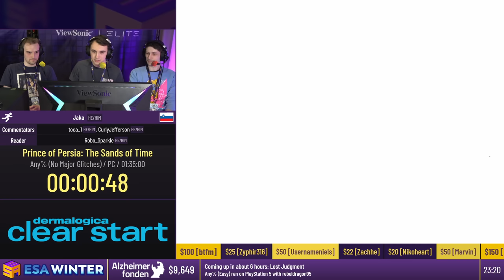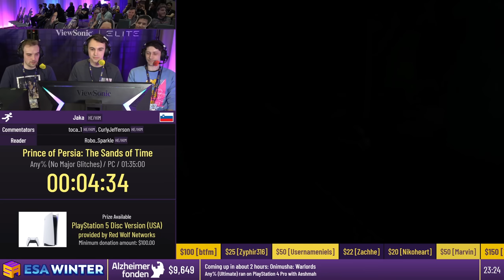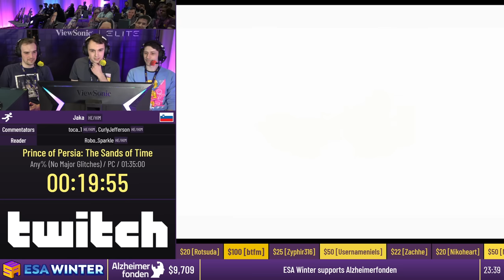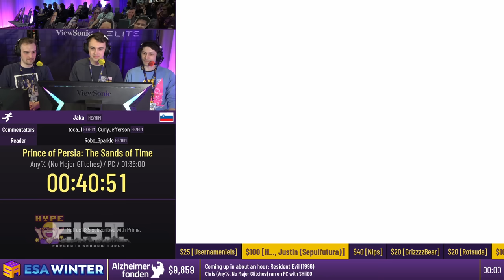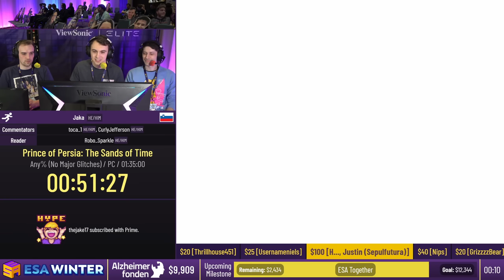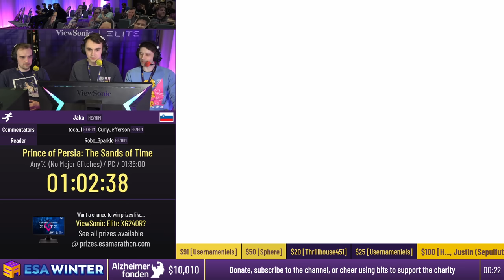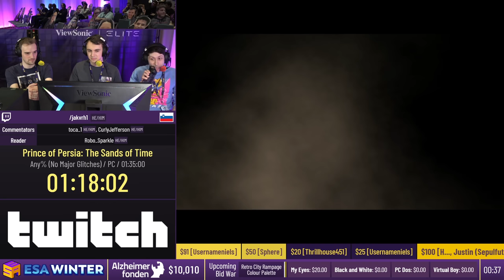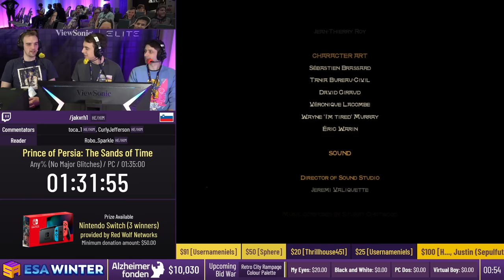Prince of Persia: The Sands of Time [Any% (No Major Glitches)] by Jaka